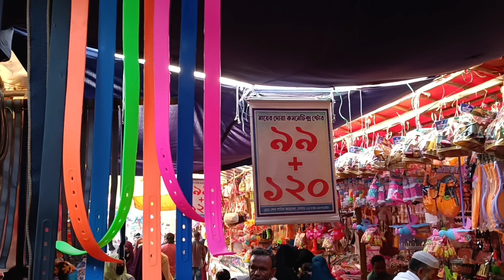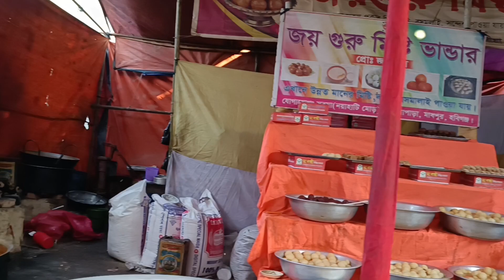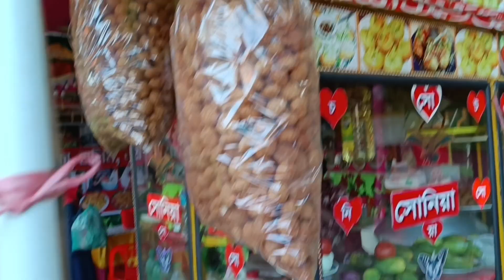মেলায় ঘুরাঘুরি | শাহ সোলেমান ফতেহ গাজী (র:) মাজার | শাহজিবাজার | মাধবপুর |হবিগঞ্জ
শাহ সোলেমান ফতেহ গাজী (র:) মাজার উপলক্ষে বিশাল মেলা, মেলায় সারাদিন ঘুরে যা যা দেখলাম।

Keyword Research
শাহ সোলেমান ফতেহগাজী (র:) মাজার
শাহ সোলেমান মাজার জিয়ারত
শাহজিবাজার
মাধবপুর, হবিগঞ্জ, Sjajibazzar Madhubpur Habiganj
সোলেমান শাহ মাজারের গান
সোলেমান শাহ মাজার
সোলেমান শাহ মাজারের গান 2023
কুষ্টিয়া সোলেমান শাহ মাজার
সোলেমান শাহ মাজার।। বাউল গানের আসর।।
গোলাপনগর সোলেমান শাহ